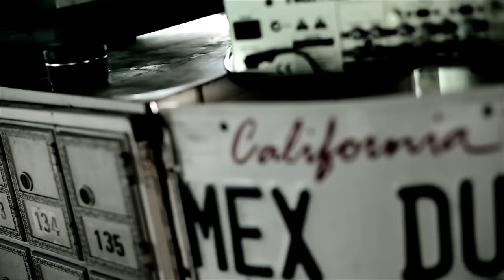Mexican Dubwiser - Trouble in my Soul (Official Video)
Mexican Dubwiser - Trouble in my Soul ft. Billy Gould (Faith No More), Ulises Lozano (Kinky) & Artwork Jamal.
Contains a sample "used under permission" from Faith No More song "StripSearch"
Directed by: Abraham Marcos